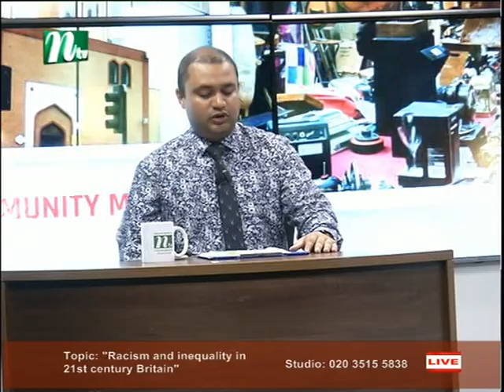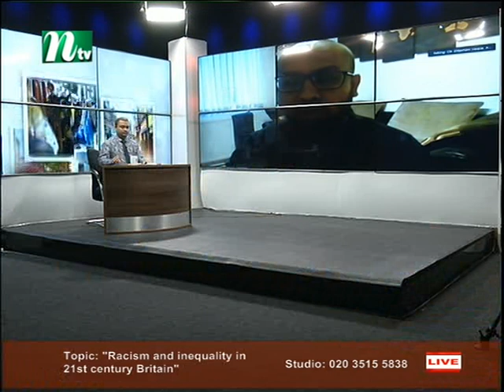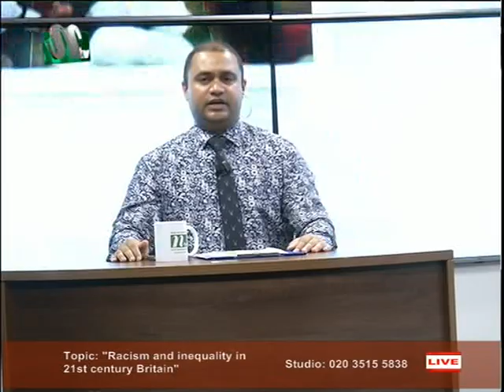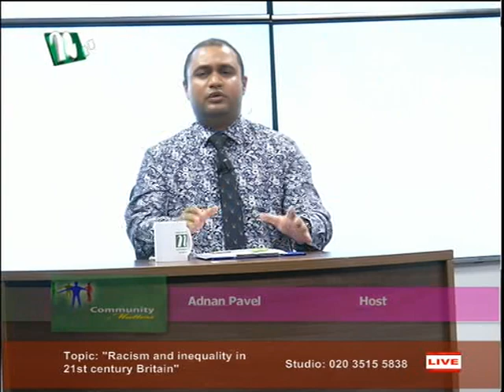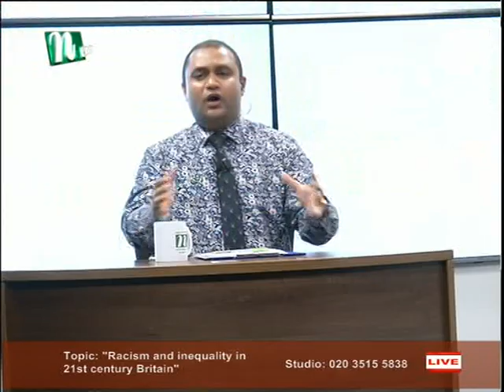Community Matters with NTV about#Recism and inequality in 21 century Britain